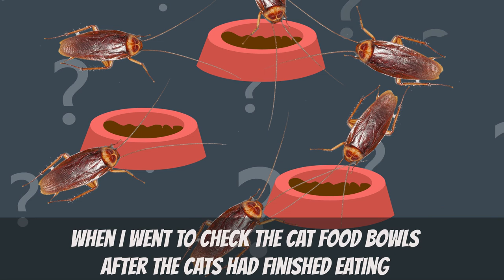[Text +Animation] The Cockroach Terrorist Who Spread Cockroaches Around A Supermarket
The cockroach terrorist who spread cockroaches around a supermarket The cause behind this incident is insane
The purpose of this channel is to give people the opportunity to share their story about heartbreaks, unusual experiences, successes or challenges in life or anything that sound interesting and have their story animated and shared it with the world.
Revenge
Gossip
vyond
Animated Film
Animated Story
Animation Dubs
Text Messages
Apple Text
voice dub
stories animated
animated stories
Text Animation